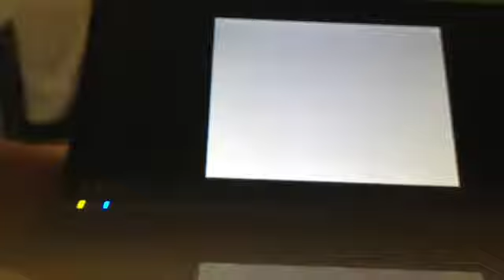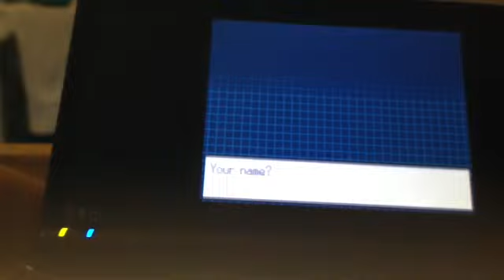Pokemon black epi1.p.1